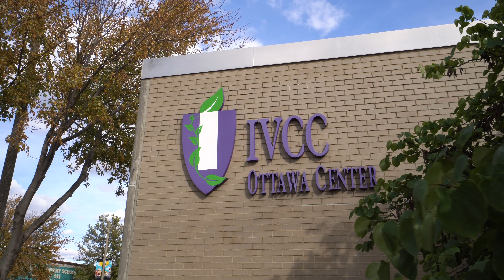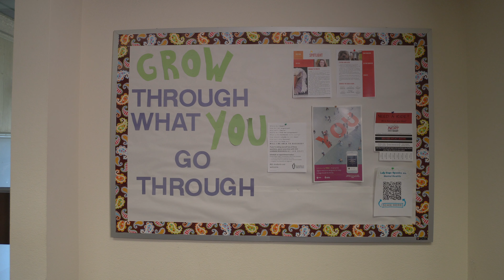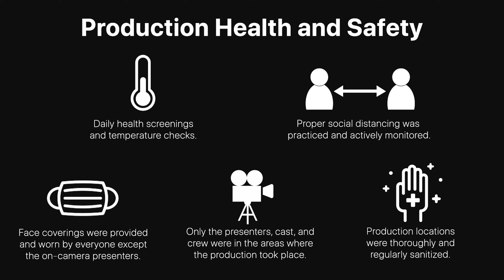Explore IVCC - Fall 2020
Enjoyed teaming up with Illinois Valley Community College on this Student Services Tour!

Thumbnail by EMS Visuals